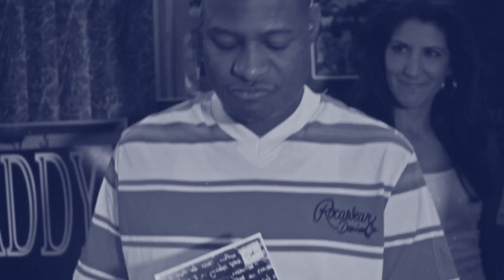official Music VIDEO: Come Alive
New Video from the album "Mixed Messages" by Sol lopez Feat Renee Lopez And Speak EZ. Beat Produced by Stix.
Video produced by Syz.